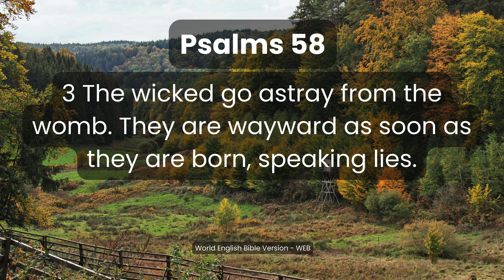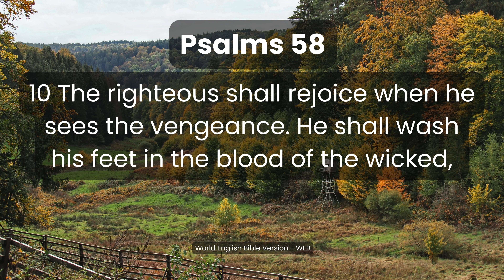Psalms Chapter 58 – Audio Bible (Audiobook) | World English Bible Version (WEB) – Book 2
1 John 5:14-15
14 This is the boldness which we have toward him, that if we ask anything according to his will, he listens to us. 15 And if we know that he listens to us, whatever we ask, we know that we have the petitions which we have asked of him.

📖 Immerse yourself in the profound verses of Psalms Chapter 58 with our audiobook rendition in the World English Bible (WEB) version. 🎧

🌟 Overview:
Embark on a journey of justice, righteousness, and divine judgment through Psalms as we present Chapter 58 in the World English Bible version. This audiobook invites you to explore themes of God's righteous judgment upon the wicked, the call for integrity and fairness, and the assurance of His sovereignty, offering contemplation and inspiration for your spiritual journey.

🔍 About Psalms Chapter 58:
Delve into the thought-provoking expressions of the psalmist in Chapter 58, where the outcry against injustice, the plea for righteousness, and the affirmation of God's righteous judgment are eloquently conveyed. This chapter serves as a prayer for justice and righteousness in the face of wickedness, showcasing the psalmist's unwavering trust in the Almighty's sovereignty. Let the verses resonate in your heart, fostering integrity, justice, and a profound connection with divine judgment.

📚 World English Bible (WEB) Version:
Experience the scripture in the World English Bible version, ensuring accuracy and clarity in the translation. Immerse yourself in the eloquent language of Psalms Chapter 58, allowing the profound messages to deepen your understanding of seeking justice and righteousness in alignment with God's will.

🌈 Benefits of Listening:

Spiritual reflection on justice and righteousness
Call for integrity and fairness
Connection with ancient wisdom
Cultivation of trust in God's sovereignty
🙏 Join us on this contemplative exploration of Psalms Chapter 58. Click play and let the divine words resonate in your heart and soul, providing contemplation, inspiration, and a deep connection with the righteous judgment of the Almighty. 🌟

May the words of Psalms Chapter 58 inspire integrity, justice, and trust in God's righteous judgment. 🙏